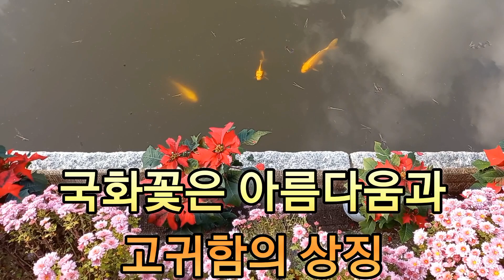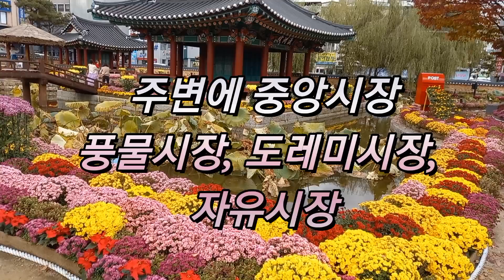강원감영 2023년 제1회 국화전시회# 원주시 강원감영# The 2023 Chrysanthemum Exhibition in Gamyeong, Gangwon Province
The 2023 Chrysanthemum Exhibition will be held for the first time in Gamyeong, Gangwon Province